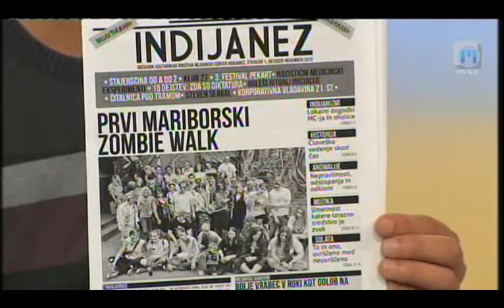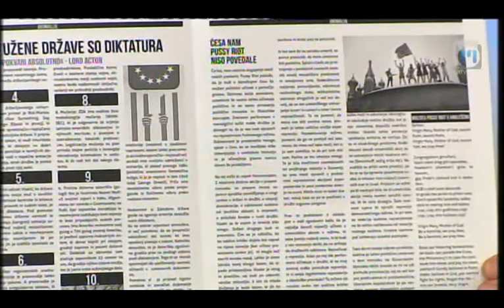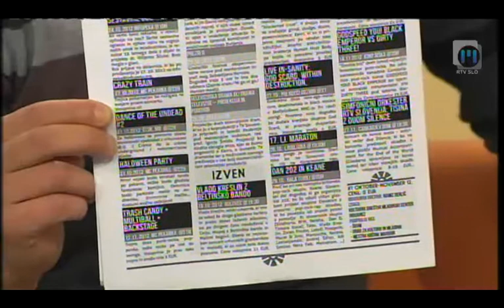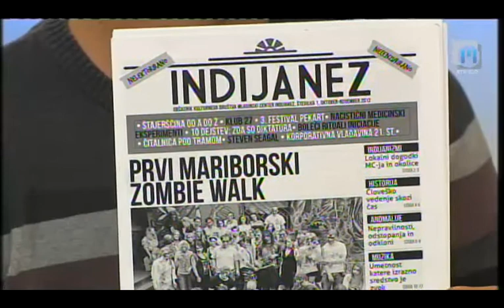Dobro jutro: Indijanez, TV Maribor 2.11.2012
Predstavitev časopisa brez cenzure. Redkost, ki se ji splača posvetiti. Vsako sredo in petek v oddaji Dobro jutro na prvem programu TV Slovenija sodeluje tudi mariborski studio. Ustvarjalci se trudijo prikazati vse plati življenja v severovzhodni Sloveniji in vam polepšati dan. Za to imajo na voljo 96 minut. Ustvarjalci so: Eva Stavbar, Matej Korošec, Andrej Geržina, Katja Treer, Drago Soršak, Simon Šparavec, Mojca Recek, Anita Bosak...in čudovita produkcija... Twitter @TVMaribor I FB